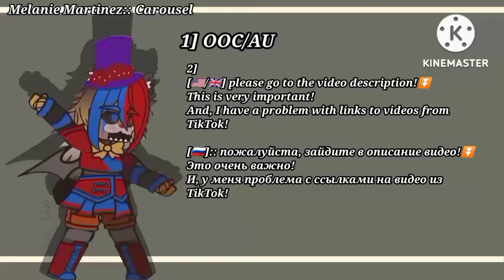||°РУС/ENG°||°𝙎𝙘𝙤𝙤𝙗𝙮-𝘿𝙤𝙤 𝙧𝙚𝙖𝙘𝙩 𝙩𝙤 𝙎𝙝𝙖𝙜𝙜𝙮 𝙖𝙨 𝙒𝙞𝙡𝙡𝙞𝙖𝙢.𝘼 𝙖𝙣𝙙 𝙎𝙘𝙧𝙚𝙖𝙢°||°𝙥𝙩:: 𝟏—𝐒𝐓𝐔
[РУС/RUS]:: my OOC/AU
ребята, я не являюсь АВТОРОМ тех персонажей, которые взяты из игр, новеллы, кино, комиксов, комиксов DC. Я просто создаю их в «Gacha Club» и делаю видео, я ни в коем случае никого не хотел оскорбить. В видео реакциях, все видео взяты из "TikTok" либо "YouTube", они не принадлежат мне, и я не пытаюсь завладеть этими видео.

кому не нравится то что я делаю, просто покиньте мой канал и всё.

[ENG]:: my OOC/AU
Guys, I am not the AUTHOR of those characters that are taken from games, novels, movies, comics, DC comics. I just create them in the "Gacha Club" and make a video, I didn't mean to offend anyone in any way. In the video reactions, all the videos are taken from "TikTok" or "YouTube", they do not belong to me, and I am not trying to take possession of these videos.

if you don't like what I'm doing, just leave my channel and that's it.